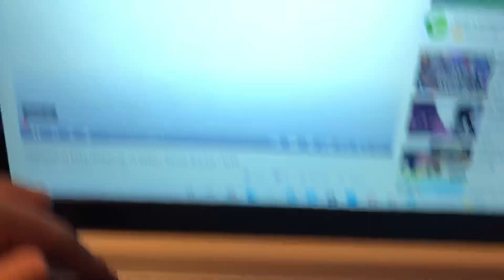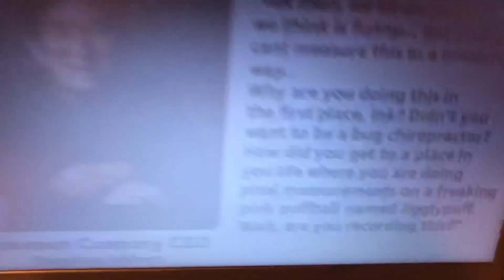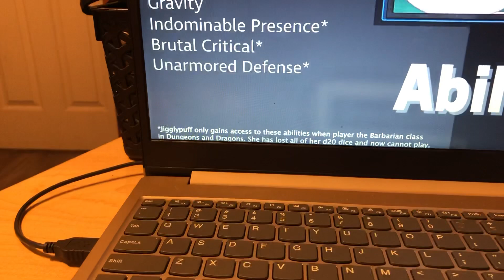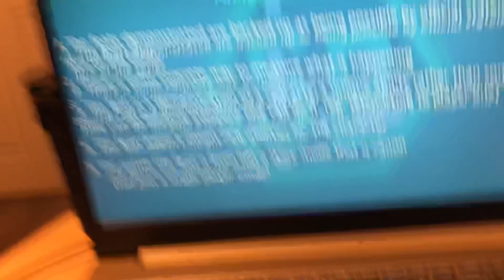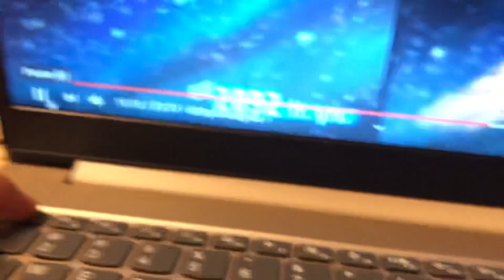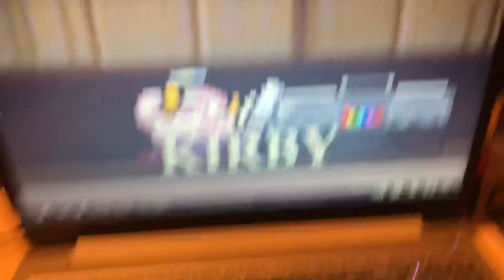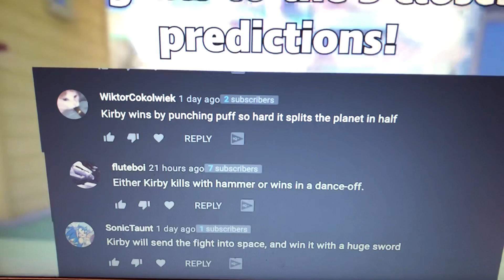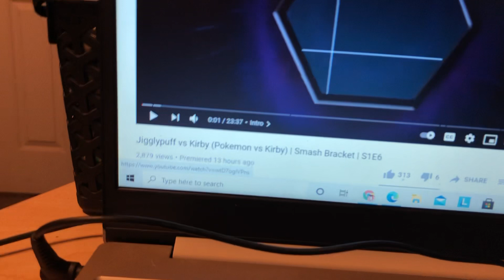Jigglypuff vs Kirby smash bracket Reaction ￼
Kirby and jigglypuff belong to Nintendo